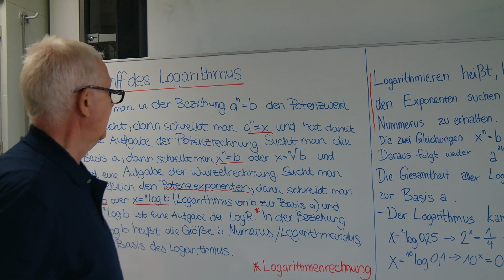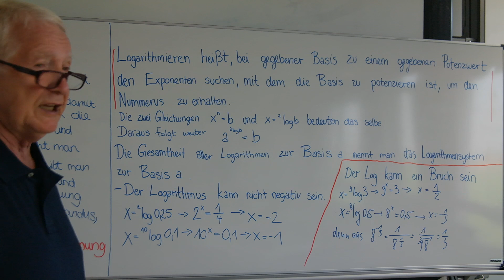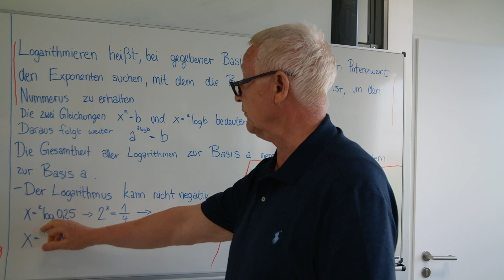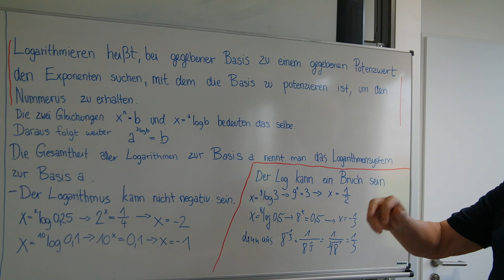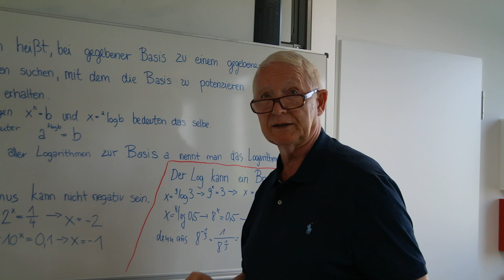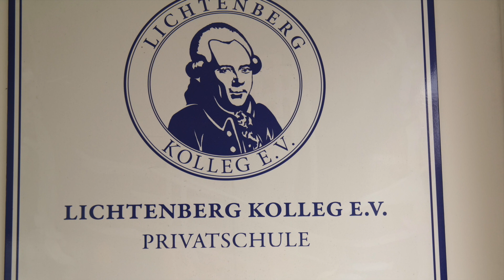Der Logarithmusbegriff (Kl-9/10)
Es wird der Logarithmusbegriff erläutert.